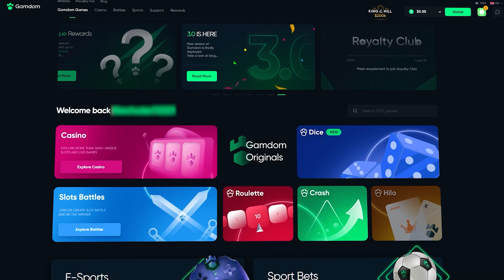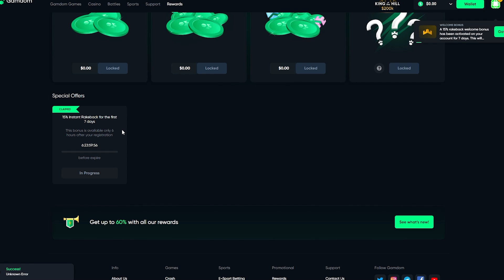I SPENT $15,000 ON SWEET BONANZA XMAS BONUS BUYS!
I spent over $15,000 on sweet bonanza xmas bonus buys doing MASSIVE all ins and huge bets to try and get the win of my dreams!